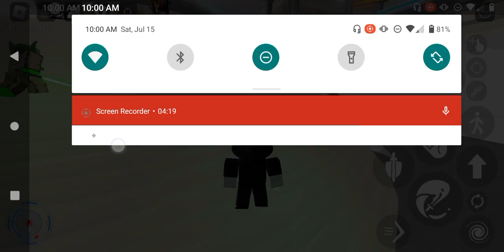playing Saber showdown by NOAA Wave games